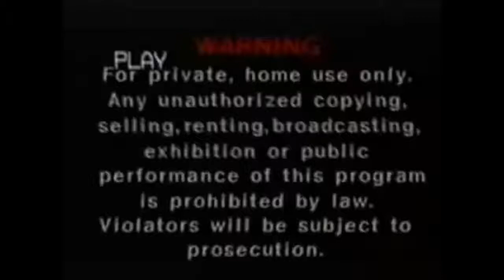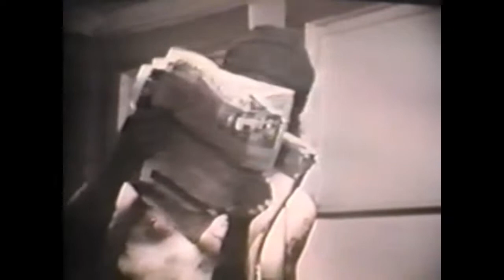GG Allin's Last Interview on The Jane Whitney Show (June 1993)